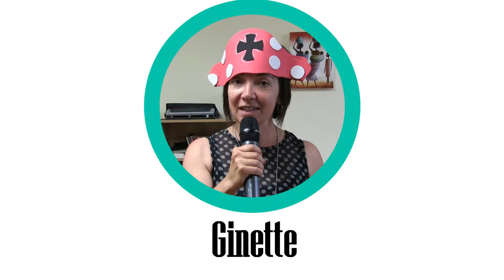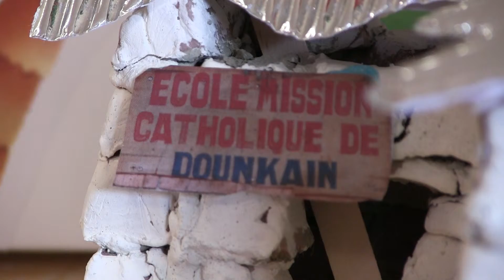Mond'Ami - Construction d'une école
Comment construire une école à partir d'Argil.

Mond'Ami – qui est l'Œuvre pontificale de l'Enfance Missionnaire pour le Canada francophone – est une des quatre Oeuvres pontificales missionnaires.